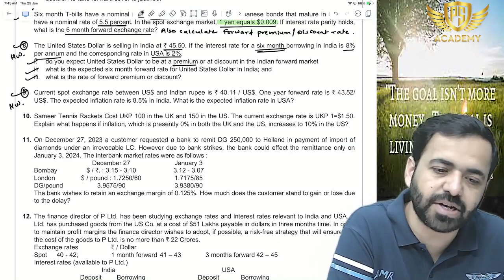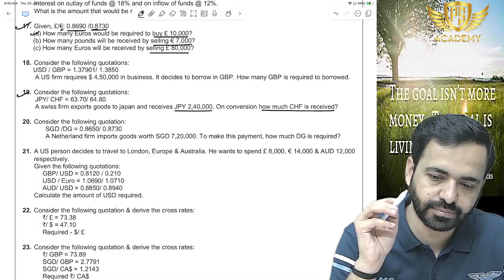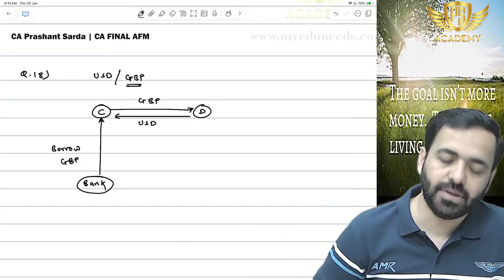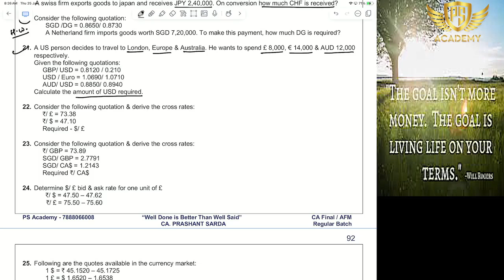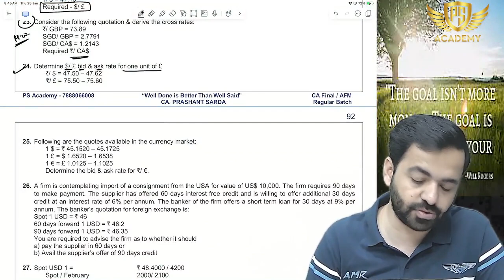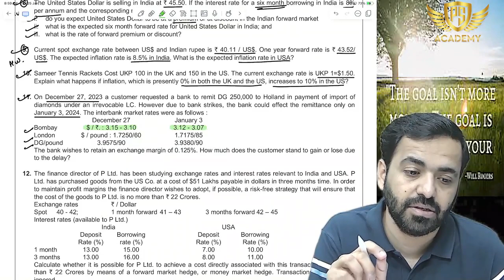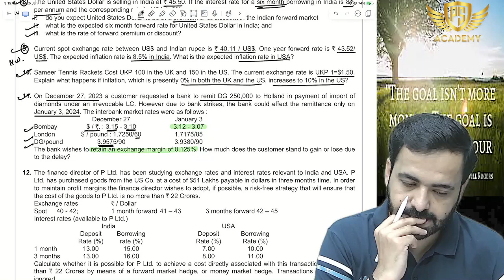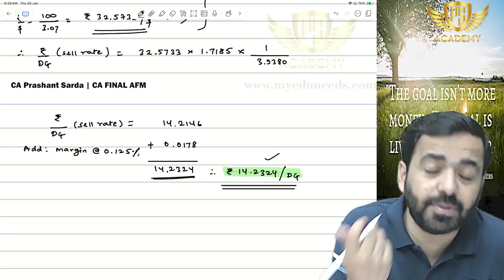CA FINAL - FOREX MANAGEMENT LECTURE NO 3 | BY CA PRASHANT SARDA | FOR NOV - 2024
Click The Link Below For Admission and Updates